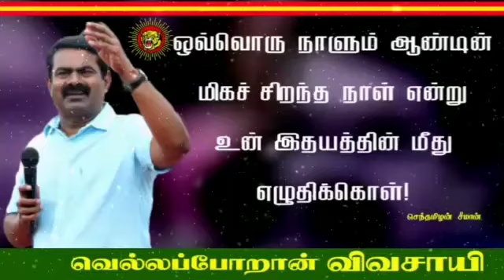seeman தினமும் ஒரு சிந்தனை